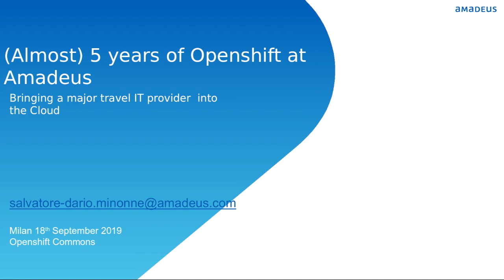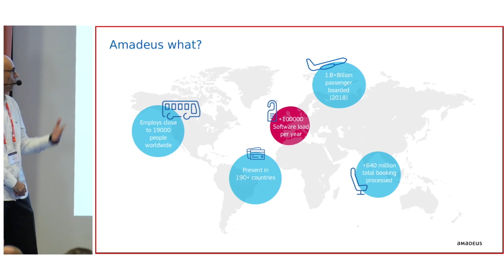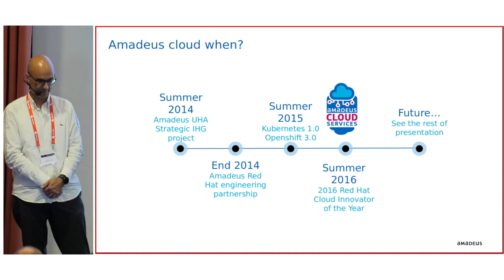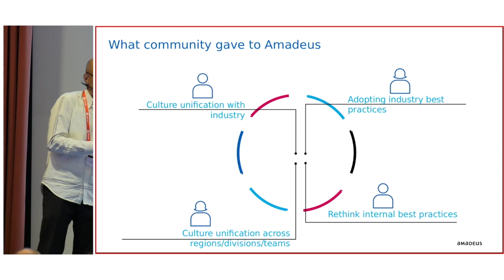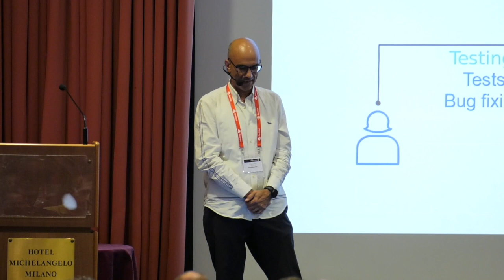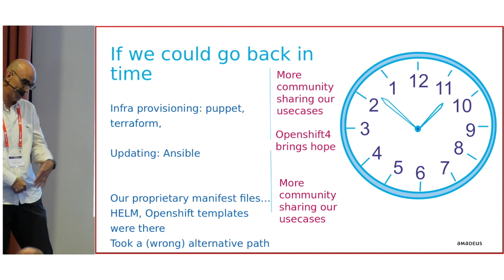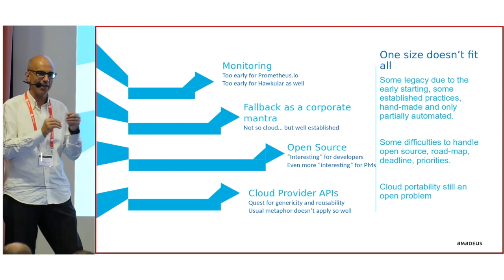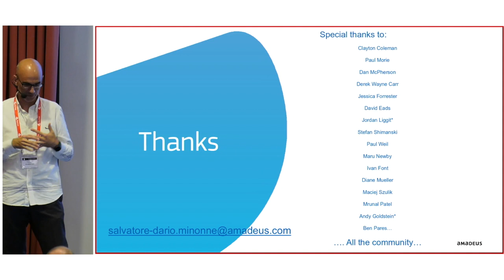(Almost) 5 years of OpenShift at Amadeus - Salvatore Dario Minonne (Amadeus)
Title: (Almost) 5 years of OpenShift at Amadeus
Speaker:  Salvatore Dario Minonne (Amadeus)